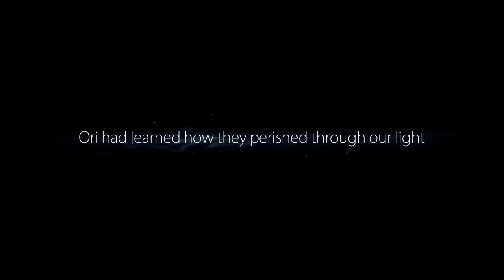Wine Games: Ori and the Blind Forest - Episode 14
Ooooooooooh hello there! Welcome to Wine Games! This is a new series, aiming to explore some cool little games with absolutely zero knowledge of what to do, while also enjoying some delicious wine. This series is for the Garbage Bouge; the person with $15 to spend on a bottle of cheap wine and a snack, who wants to feel a little classy and elegant, and also enjoys video games.

Joining me for this series is my lovely friend, SorryNotMorrie! A connoisseur of fine wines and video games, she is just as excited to watch some Ori as I am to play it.

The wine we feature in this episode is a Gruner Veltliner from the Winzer Krems Winery in Austria. We paired this wine with loaded cinnamon buns (again), for a solid 5/10 experience.